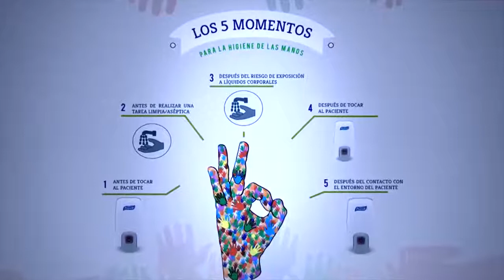Comité de Infecciones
Proteja su salud, la de su familia y la de todo un país.